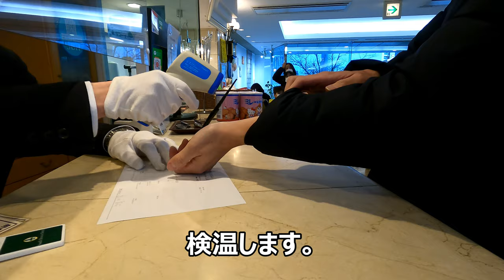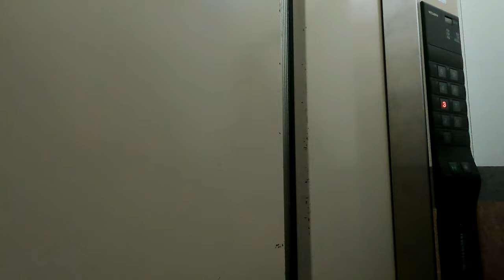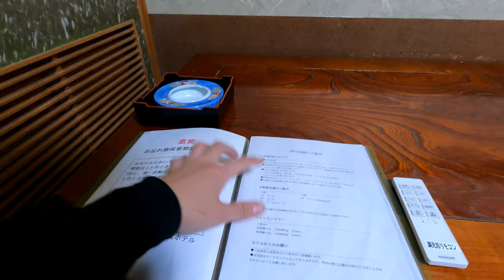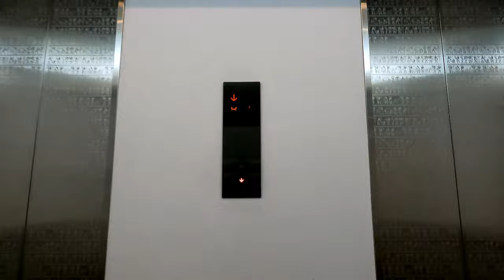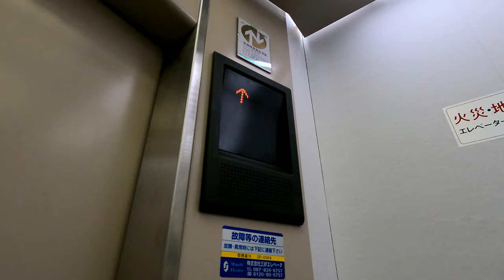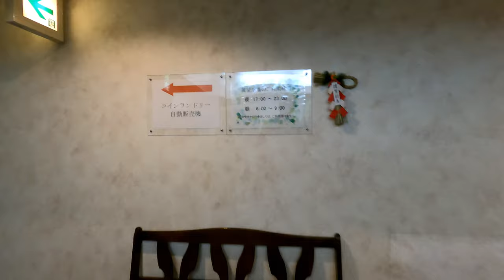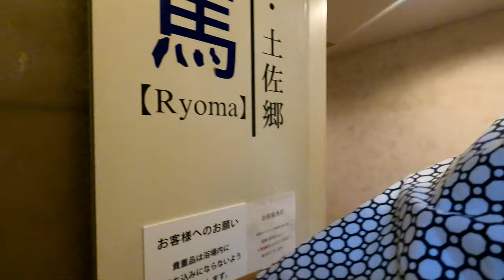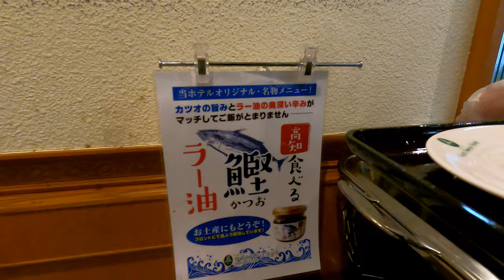食事のクオリティー高！サウスブリーズホテル高知海月に宿泊。[ざっつ旅行・交通][ホテルレビュー]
今回の旅行は公共の交通機関を使わずに自家用車にて移動しています。
かつおを食べに高知へ行きました。
久々に和室でゆっくりできました。
夕食は地元のお店、明神丸にてかつおのたたきを頂きました。
朝も晩も出てくる料理全てレベルが高かったです。
ちょっと遠いですが、大満足でした。